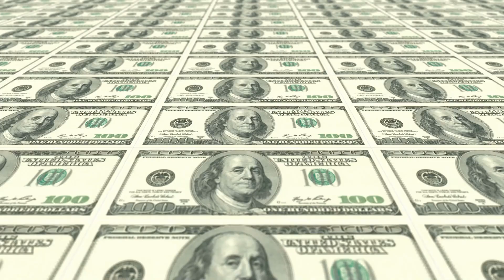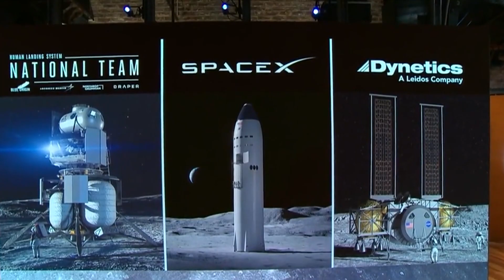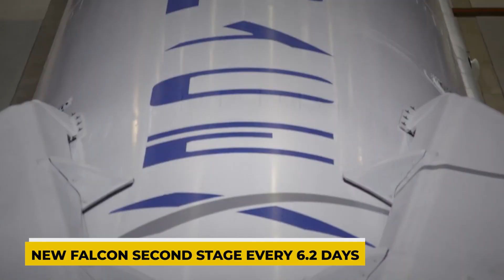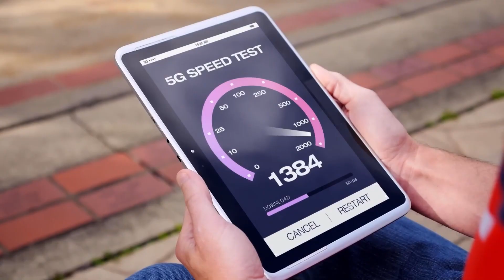Elon Musk REVEALS Official Launch Date for SpaceX Starship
Welcome Back To Elon Musk Center
Elon Musk lost his claim as having the most powerful space-worthy rocket when NASA blasted its own mega rocket to the moon in November. But the SpaceX founder could win back the title with his company's next big project. Starship, SpaceX's skyscraping rocket and spacecraft, will launch on its first mission soon. During the test flight, the colossal booster will separate about three minutes after liftoff and land in the Gulf of Mexico, according to federal filings. The ship will fly in space around Earth at an altitude of over 150 miles, then splash down off the Hawaiian coast. This will be a crucial demonstration of hardware NASA is depending on to get humans back on the moon in the next few years. And, if successful, it'll mean Musk is one small step closer to realizing his personal dream of building a city on Mars. It's been over a year and a half since we've seen a prototype of SpaceX's next-gen Starship spacecraft fly, with its first flight with a Super Heavy rocket has been perpetually pushed back during that time. Musk, who also currently helms Tesla and Twitter, tweeted Saturday that he's hopeful the first orbital flight of Starship could happen soon.  "We have a real shot in late February. March launch attempt appears highly likely," he wrote. SpaceX launched a series of Starship high-altitude flights in 2020 and 2021 that saw a three-engine version of the spacecraft fly to the stratosphere and come back for a series of landing attempts that all ended in explosions except for the final, successful attempt on May 5, 2021. In this video, We are discussing Elon Musk REVEALS Official Launch Date for SpaceX Starship